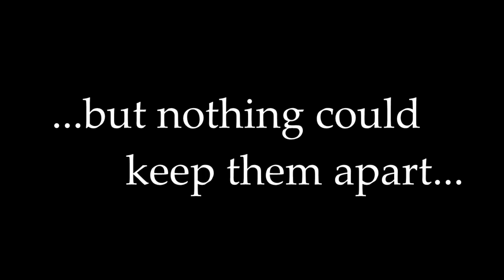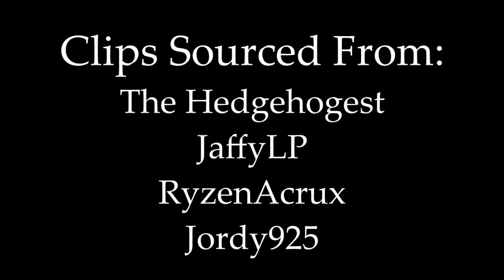Spyro x Sonic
Two radical 90s gaming icons, together at last! Thanks again to Toon Pirate and JaffyLP!

xooxxoo oxoxoooo ooxooooo oxoxooxx oxxoooxx oxxoooox oxxoxxoooxxooxox oxxxooxo ooxooooo oxoooxox oxxxoooo ooxoxxxo ooxooooooxoxxoxo oxxooxox oxxxooxo oxxoxxxx